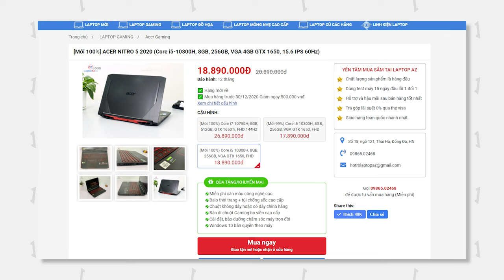(Cyberpunk 2077) Laptop 20 Triệu có chơi được Cyberpunk 2077 không? LaptopAZ | LAPTOP AZ